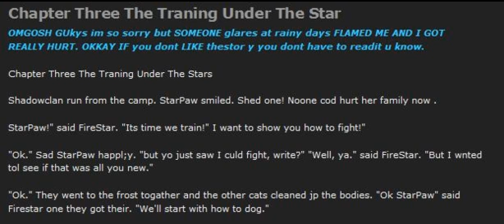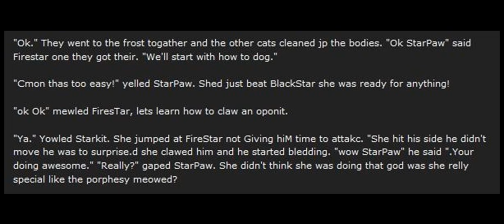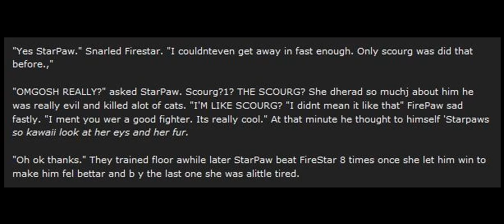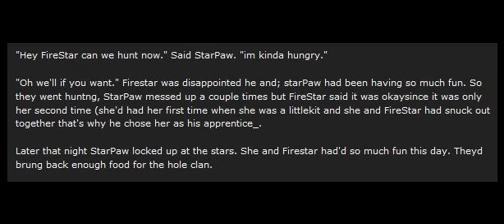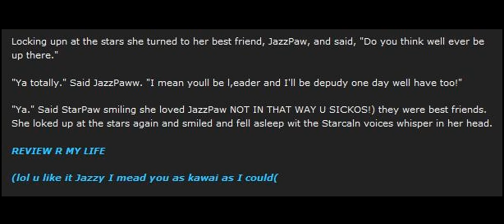StarKit's Prophcy Dramatic Reading: Chapter Three... Again. Sorta.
Yeah, the author made two Chapter Threes...